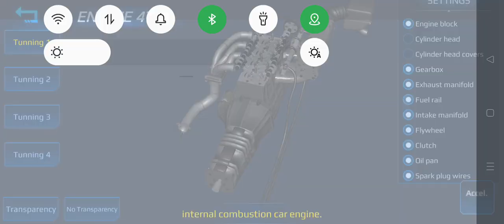how to make engine simulator 4stok Care petrol engine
robot vd